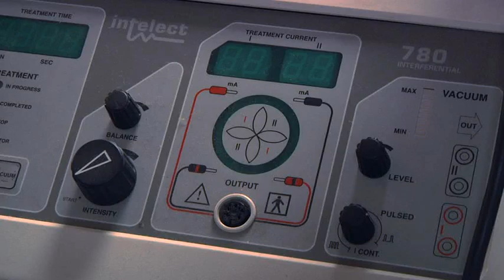The Hulk of Huddersfield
In the build-up to Sunday's Extraordinary top of the table clash with Warrington Wolves, Huddersfield Giants have discovered never before seen footage of their Superstar forward Eorl 'The Hulk of Huddersfield' Crabtree.

The film shows the Extraordinary England international in a fun remake of the opening sequences of the original 70's television series 'The Incredible Hulk'.

This film was developed and produced by University of Huddersfield Broadcast Journalism students Jade Kelly, Alex Bradley-Stocks and Jamie McMurray.